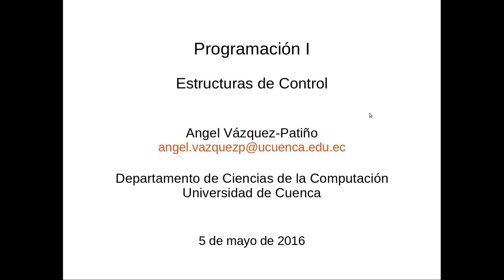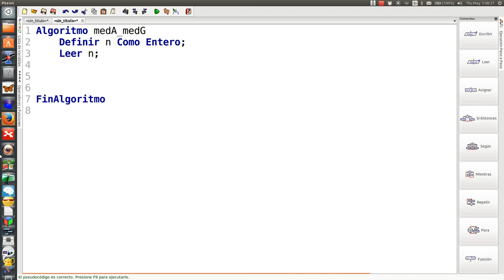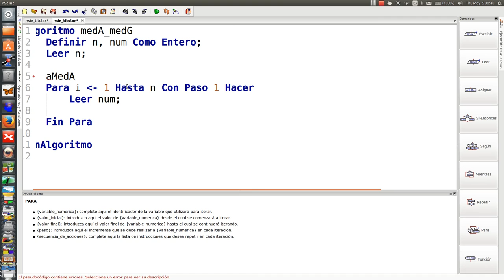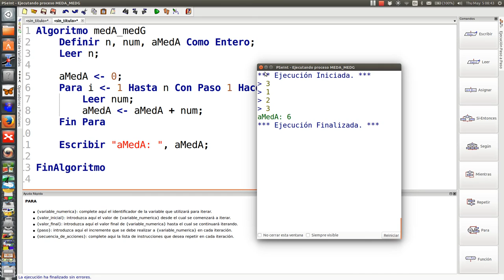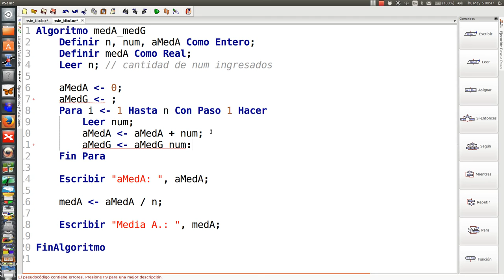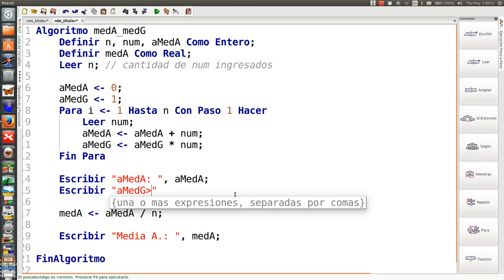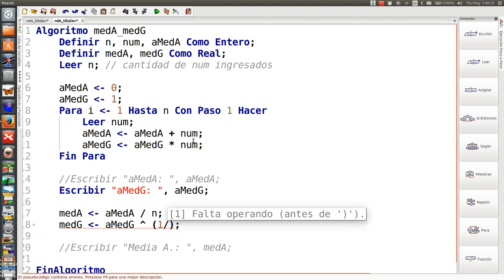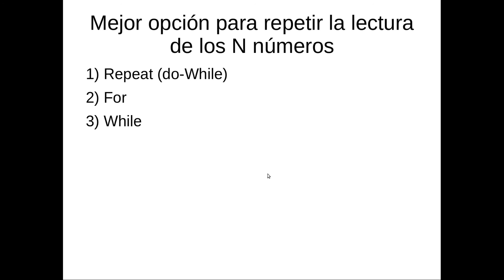Media aritmética y geométrica en PSeInt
En este vídeo utilizo una estructura de control For (Para) para ingresar una cantidad dada de números enteros. Calculo la media aritmética usando un acumulador que guarda la suma de los números ingresados y que al final es dividida para la cantidad de números ingresados. Calculo la media geométrica usando un acumulador que guarda la multiplicación del número ingresado en cada iteración con los números ingresados anteriormente y que al final es elevada a un exponente 1/n que calcula la raíz n-ésima.